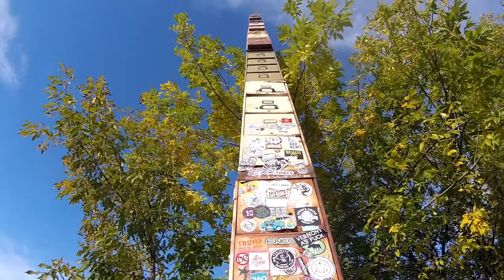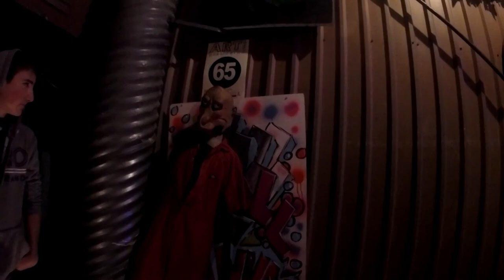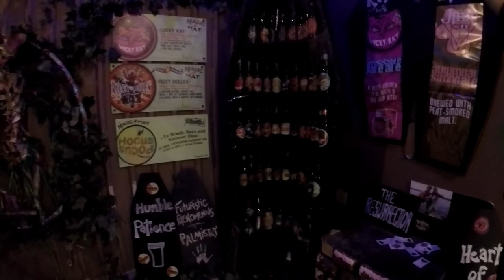OTPWR Ep 4: Vermont - Ice Cream, MTB, Covered Bridges, Beer & Creemees - Full Time Family RV Living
We have begun our trek back to the west! This week's episode has the tribe rolling from Bar Harbor, ME to Burlington, VT through the beautiful and colorful autumn scene that northern New England provides those who visit. While in Burlington, we take in some sites by visiting  the Ben & Jerry's factory in Waterbury for a tour and amazing ice cream samples. Travis and Harley finally get to break out the mountain bikes and do a little riding in Hinesburg town forest to experience the rooting rocky trail of the northeast. We discover that we are very close to one of Trav's favorite breweries, Magic Hat, so we drop in for a brewery tour and to sample the product. And as any who visit Vermont must do, we also spend some time driving to some of the covered bridges Vermont is so famous for and even take part in a local custom by stopping in to try a maple creemee. Never heard of a creemee? Well watch and you shall learn!

Please consider becoming a Patron of Oh the Places We'll Roll. We may need to apply your donation to some mental healthcare before this is all over!